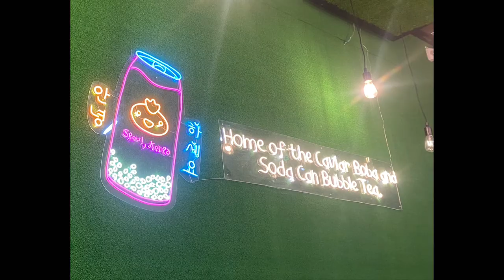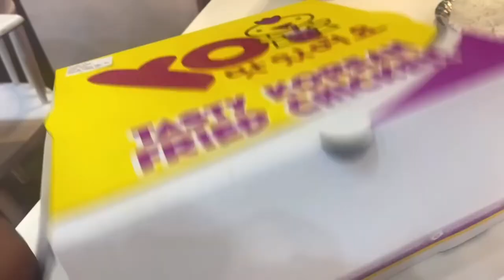KOREAN CHICKEN | YO! KOREAN BUBBLE TEA AND CHICKEN🧋🍗🇰🇷🥢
Hey Guys! Let’s try this KOREAN CHICKEN at YO!

-Or-

Message me in my FB ACCNT...
* Mon Jarret Arada Garduque

To become updated?